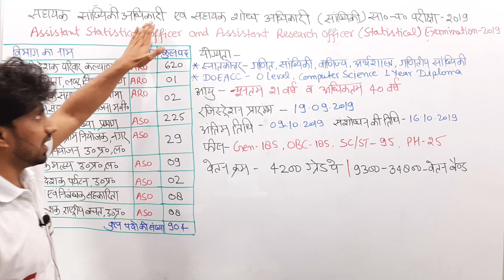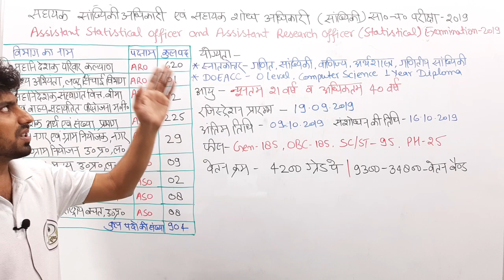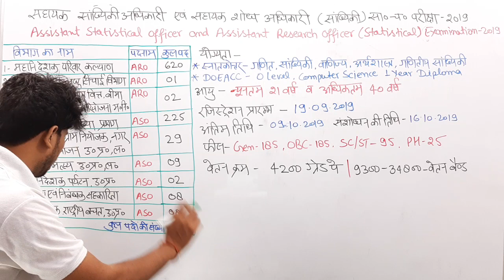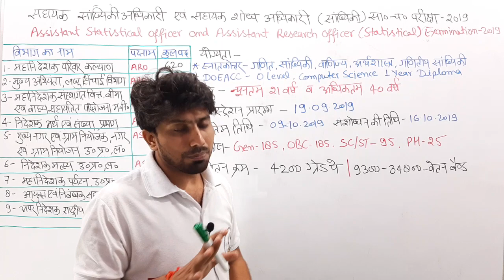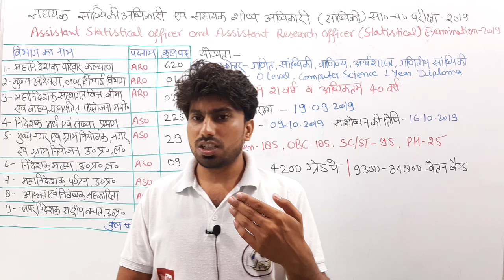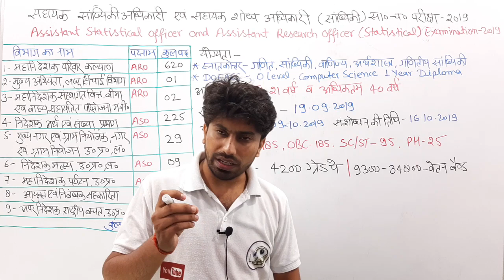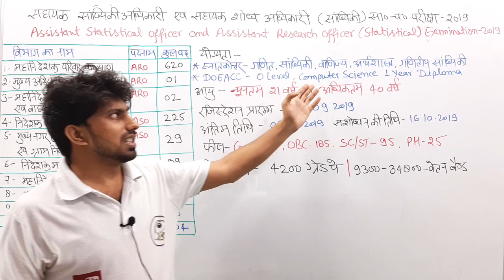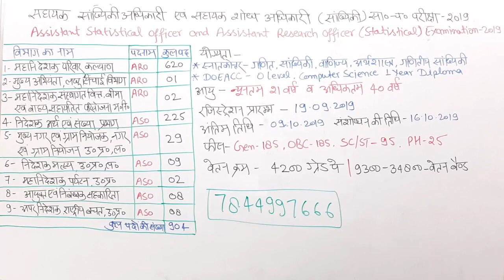UPSSSC 2019 New Vacancy || ARO || ASO || सहायक सांख्यिकी अधिकारी || सहायक शोध अधिकारी